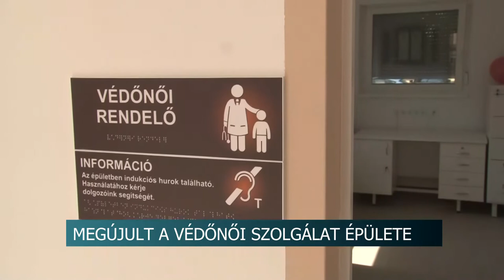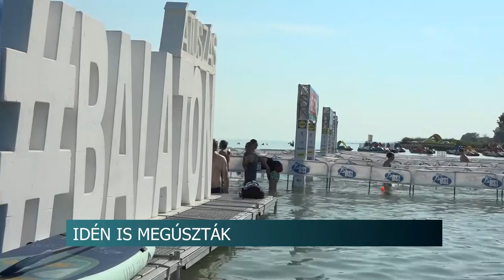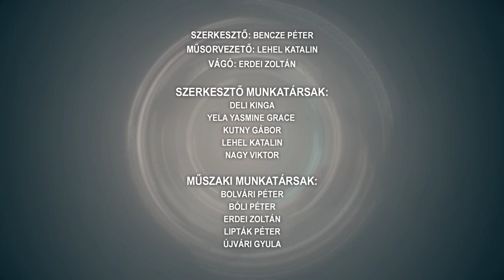Híradó - Tolnatáj TV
Megújult a védőnői szolgálat Aparhanton - 3 település kismamáit segítik az intézményben
Életmentő veterán - 40 éve dolgozik mentősként a paksi férfi
Mennyit igyunk és mit együnk kánikulában?
Elfutott a rendőrök elől - végül mégis elfogták a moldáv embercsempészt